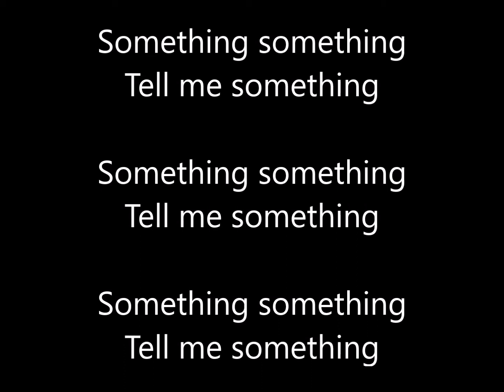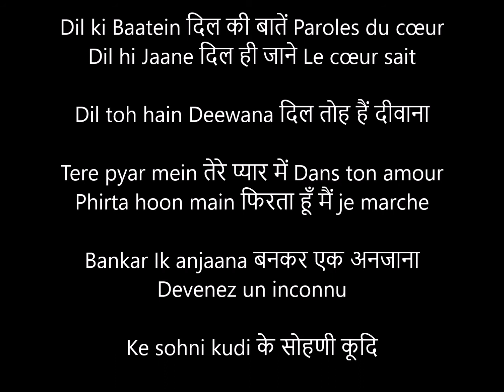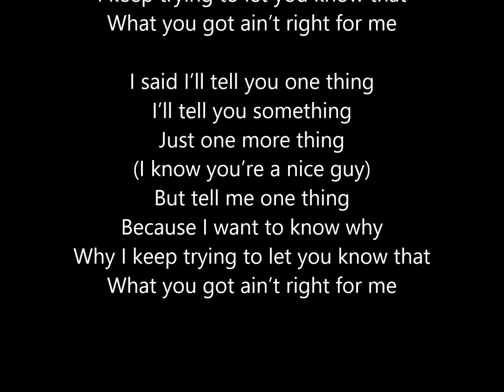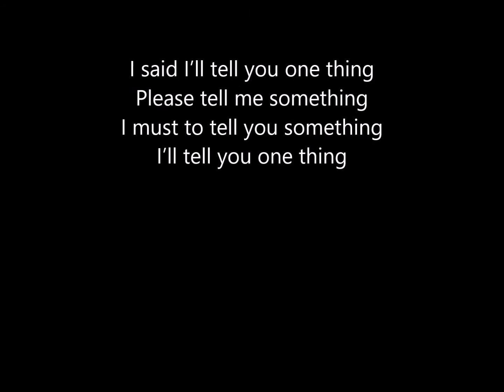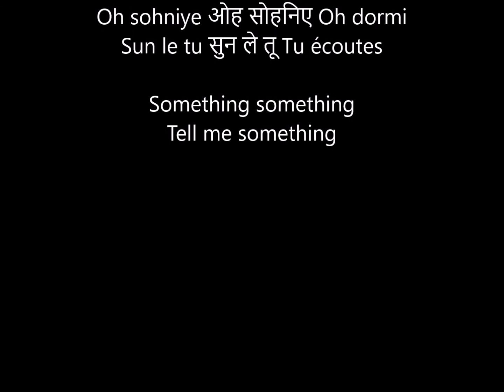Something Something feat. Urvashi Sharma - Lyrics + translation Shuia | Mika Singh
Sorry if the translation is incomplete or incorrect, you can tell me in comment.

This song is not on the app' StarMaker.